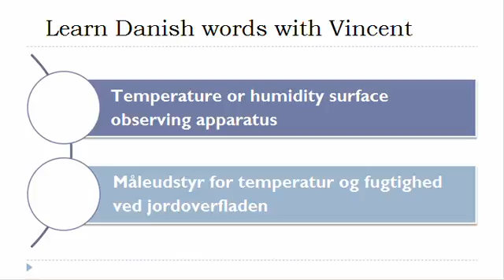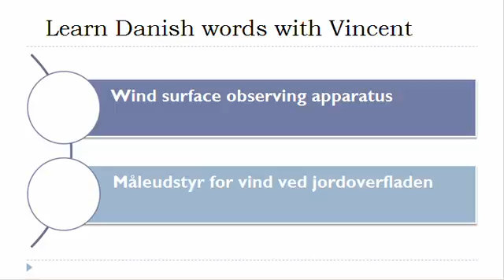Learn Danish = Vocabulary = Meteorological instruments